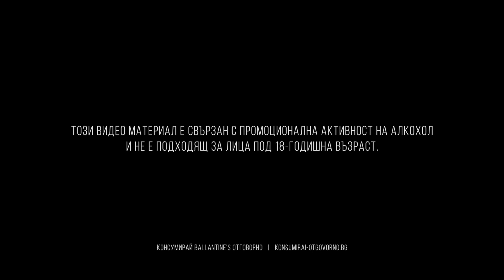Stay True София — София от високо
Станко Попов е директор на телевизионна кула "Копитото" и гледа София от високо вече 17 години. За него планината е най-хубавото нещо, защото от горе нещата изглеждат по различен начин.

Виж още истински истории от съвместния проект на soSofia и Ballantines на